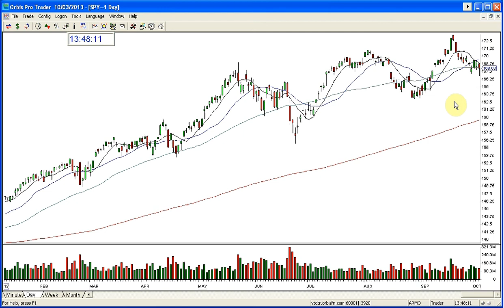SPY MARKET REVIEW 10 3 2013